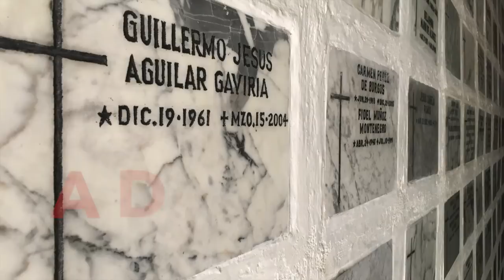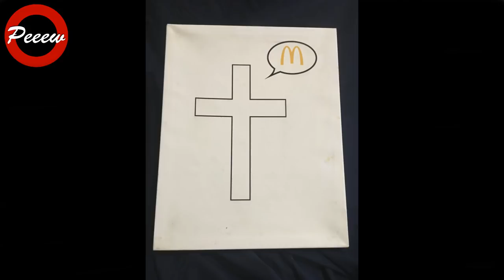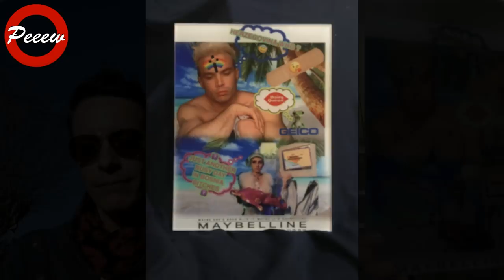Peeew! #451: Do Michael Alig's paintings promote pedophilia?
Michael Alig and Ernie Glam discuss the rumor that Michael Alig's paintings promote giving children drugs in order to have sex with them. Michael also shows new paintings given to him.

Producers
Michael Alig
Ernie Glam
Scott McEwen

Category
Comedy